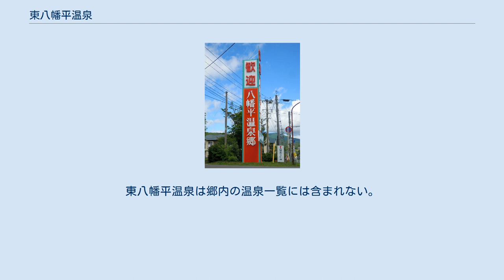東八幡平温泉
東八幡平温泉郷（ひがしはちまんたいおんせんきょう）は岩手県八幡平市にある温泉地。
国民保養温泉地ではないが、八幡平温泉郷ひとつに数えられる。
 岩手山の北側に温泉地が広がる。
 柏台地区にある「歓迎 八幡平温泉郷」の看板 旧松尾村には東洋一の硫黄産出量を誇る松尾鉱山があったが昭和44年閉山され長らく松尾村の経済の主力をなしていた事業の消滅とともに村も一大転換期を迎えることとなる。
それに前後すること昭和30年代初頭戦後の復興期の中、将来国も安定期に入り多くの観光需要が見込まれる事も要因となり同村に古くからある松川温泉地域に村民対象の保養所施設を作らんとボーリングが開始された。
しかし温泉は出ず、蒸気のみの噴出となり関係者が落胆する中当時の松尾村村長沼田宗一が蒸気での発電を提案、幾多の難問を潜り抜け日本初の地熱発電所が誕生する。
 まもなく国を挙げての大型観光時代が到来、昭和45年松尾村が主体となり雇用促進事業団が勤労者福祉施設として運営する岩手中小企業レクリェーションセンター「八幡平ハイツ」（平成15年度に民間に譲渡）を誘致することになる。
それに伴いその翌年昭和46年松川地熱発電所より約6kmの区間温泉を引湯する事業が行われた。
その引湯事業の成功に伴い日商岩井の経営するライジングサンホテルやJR、日本旅行、松尾村が出資して作られた八幡平リゾートホテルとそれに付随する八幡平リゾートスキー場（現・八幡平リゾート・パノラマスキー場）等後続の施設が相次いで作られた。
又、それら大型施設を核として中小のペンション、民宿、旅荘、別荘（地域内の施設は全て温泉を引いている）等が建ち並び北東北きっての大型リゾートゾーンとして現在に至っている。
 前述の八幡平温泉郷であるが東八幡平温泉がある地域(岩手県八幡平市)に昭和49年10月28日、当時の岩手県岩手郡松尾村金沢地区に造られた金沢観光団地の名称として八幡平温泉郷と命名された。
これ以降、東八幡平温泉は積極的に八幡平温泉郷という名称を用いている。
但し東八幡平温泉地区は厚生省告示(1959年9月3日)の八幡平温泉郷としての策定範囲外であることに注意する必要がある。
 ^ 八幡平温泉郷社団法人日本温泉協会 国民保養温泉地 八幡平温泉郷紹介ページ。
東八幡平温泉は郷内の温泉一覧には含まれない。